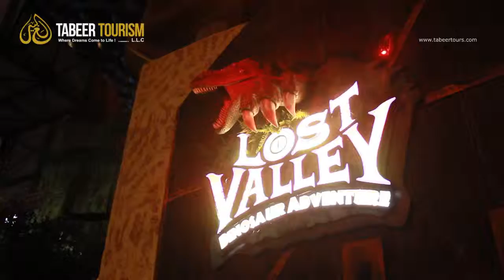TVC: Tabeer Tourism